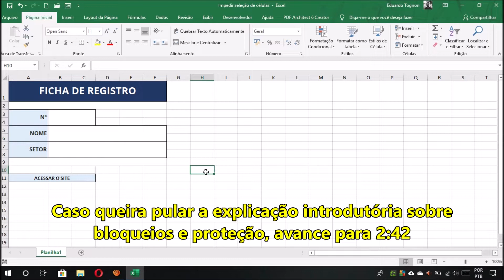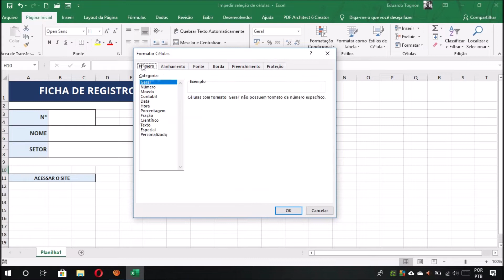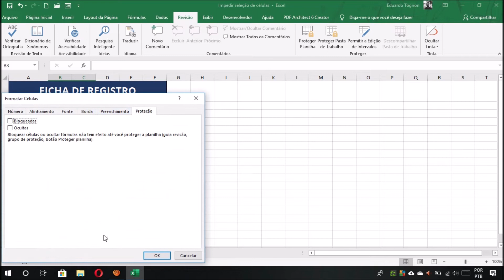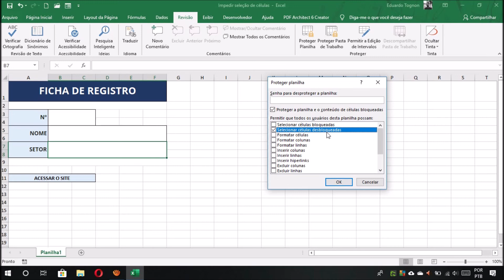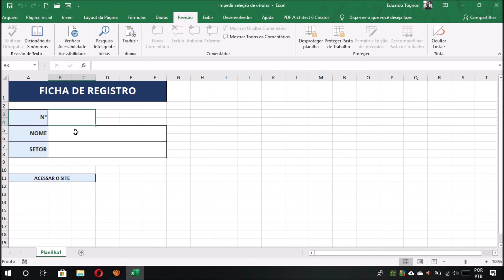Como IMPEDIR SELEÇÃO de células no EXCEL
Você deseja que algumas de suas células não sejam selecionáveis depois da proteção de sua planilha? Nesse vídeo você aprenderá como esse procedimento é simples e como você pode, além disso, personalizar quais células podem ou não ser selecionadas. Vamos conferir?